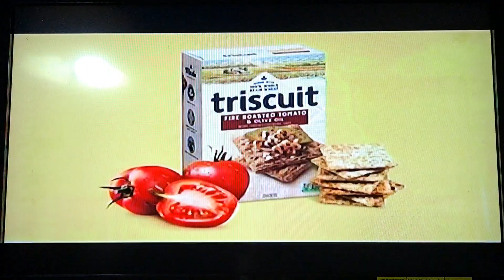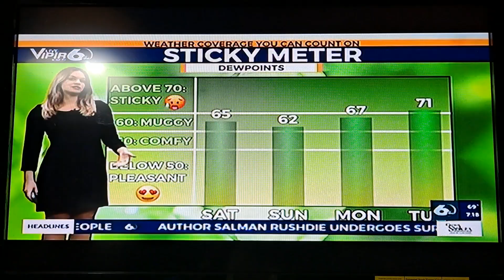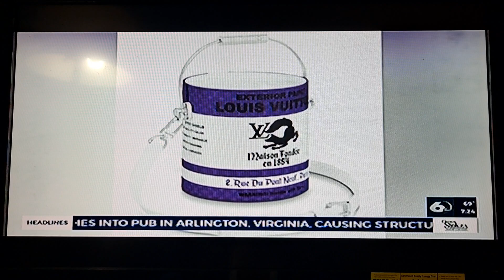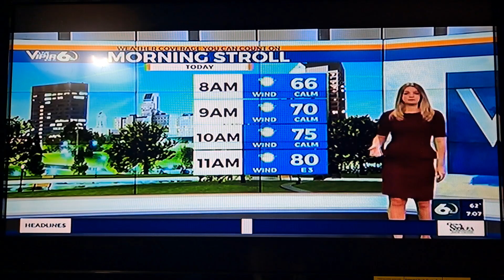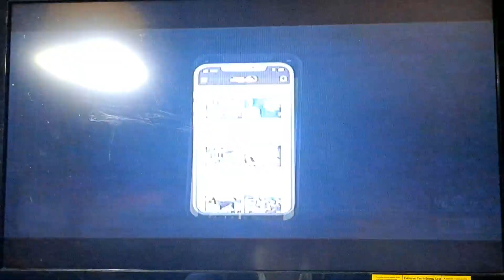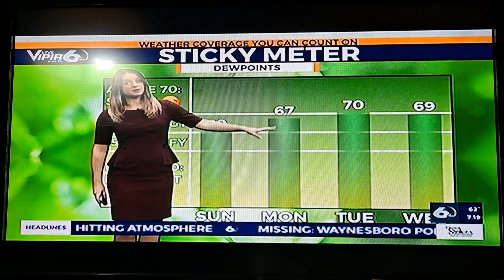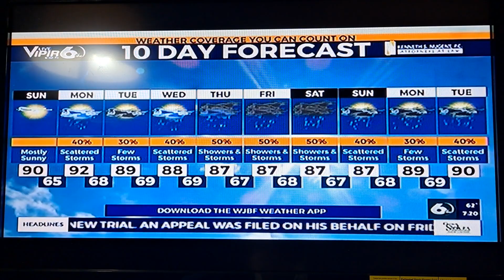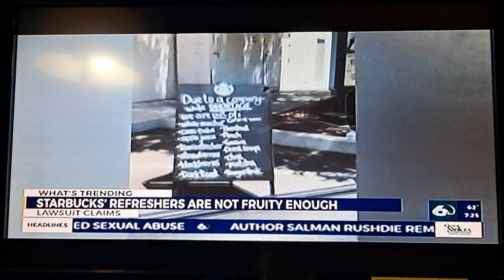Wjbf News Channel 6